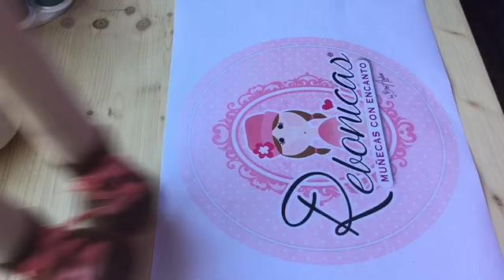MUÑECA DE TELA MUY FÁCIL, MIMI 2-4, PATRÓN GRATIS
Hacemos las botas y el pantalón.